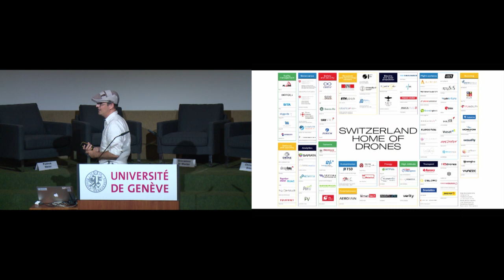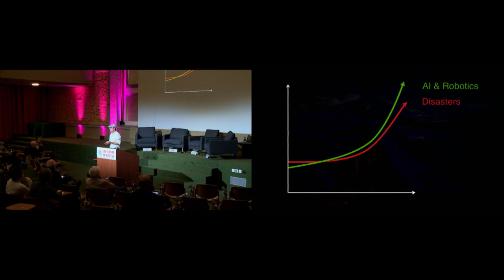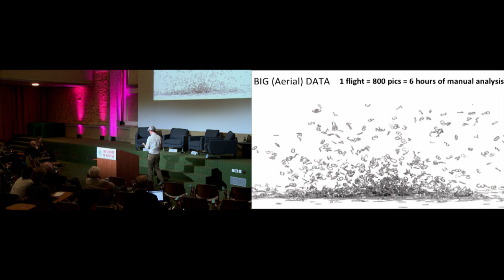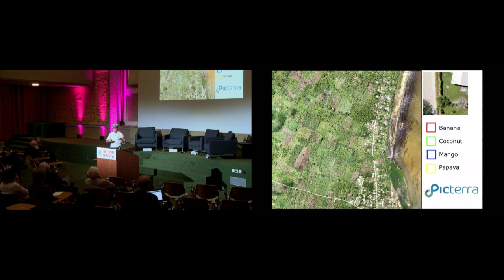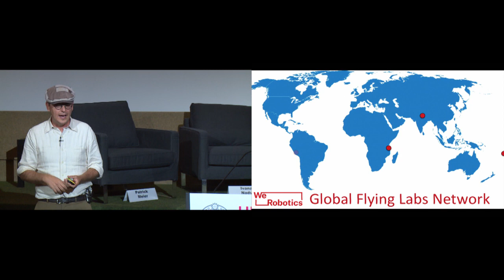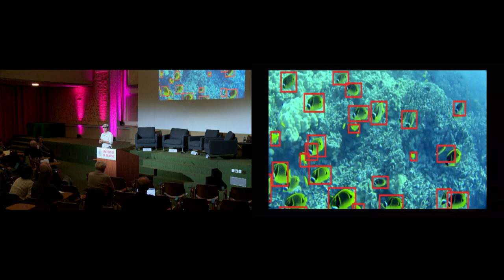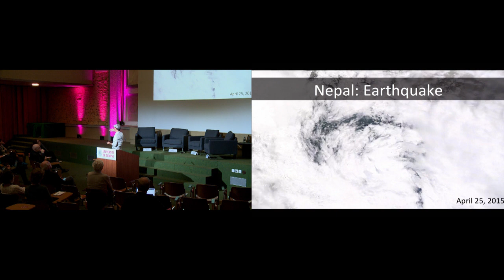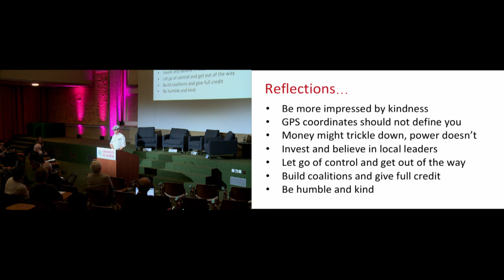Drones for Good - Humanitarian Action From the Sky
While drones have been strongly debated for their security and military applications, a growing community of innovators has taken advantage of this technology to improve the lives of the world’s poorest and most vulnerable. From delivering blood to remote communities, automatically collecting and analysing data on migration flows, supporting disaster relief efforts to providing new insights on climate change, the use of drones to deliver goods or provide high-quality aerial intelligence is opening new opportunities to support the advancement of a wide range of key objectives identified by the U.N. Sustainable Development Goals.

What are the latest practical technological developments in the use of drones to support international aid efforts? How can policymakers, researchers, private actors and NGOs work together to maximize benefits of these technologies while minimizing the potential risks?

Patrick Meier, PhD, Executive Director of not-for-profit organization WeRobotics, will illustrate some of the latest developments in this field through practical examples. Christian Simm, PhD, CEO of swissnex Boston, will then moderate a panel discussion with representatives from UN agencies, NGOs, and academia.